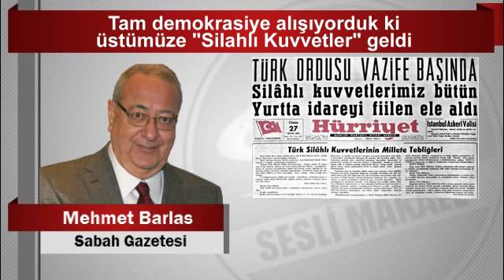Mehmet Barlas : Tam demokrasiye alışıyorduk ki üstümüze “Silahlı Kuvvetler” geldi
Facebook.com/seslimakale
Twtter.com/@seslimakale